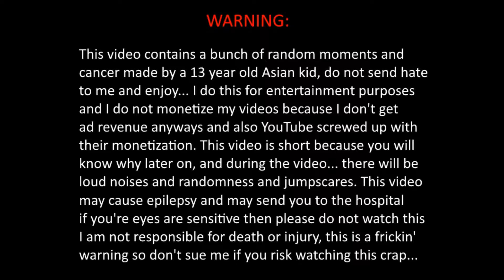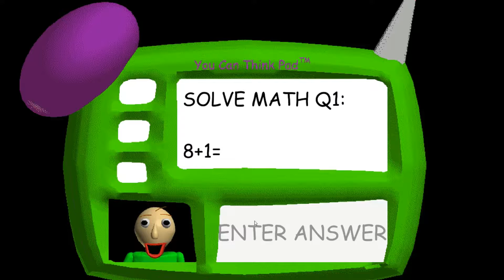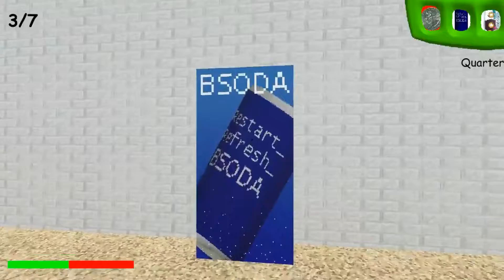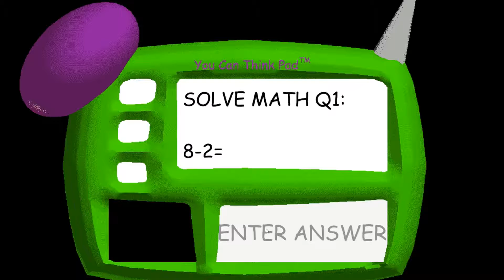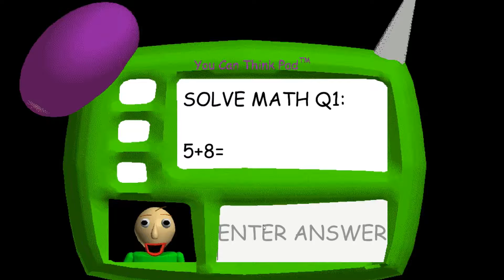THIS GAME IS HARDER WHEN YOU PLAY IT! Baldi's BASICS in Education and Learning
When you first play the game it is VERY VERY hard! Trust me and also every time Badli catches you... you get a black screen with an object in a middle. Sometimes you get a crash object which crashes your game and exits out of the game.